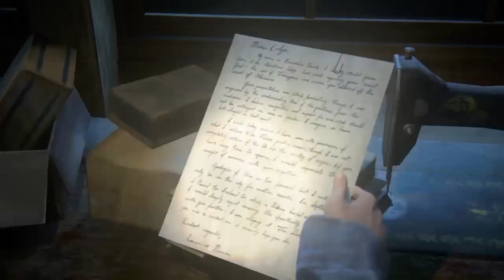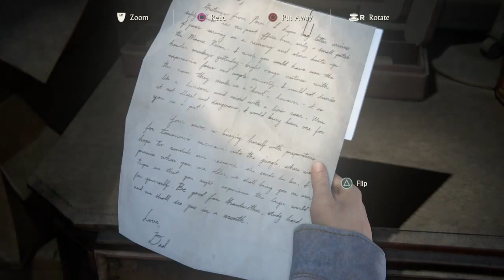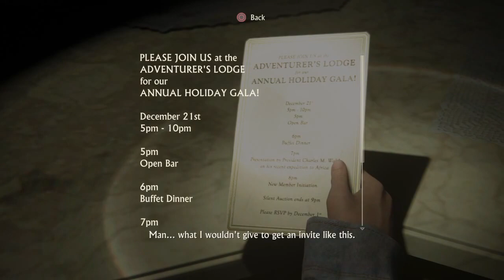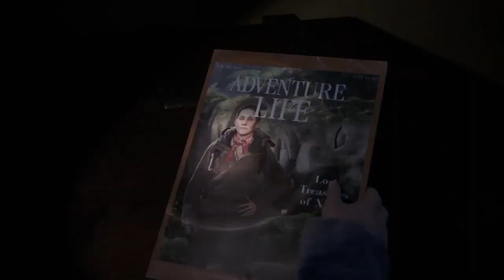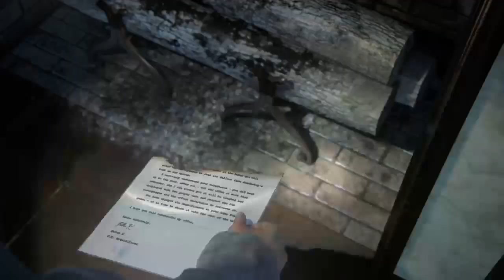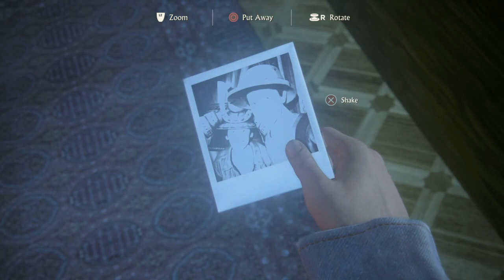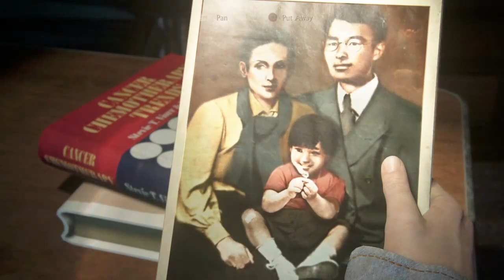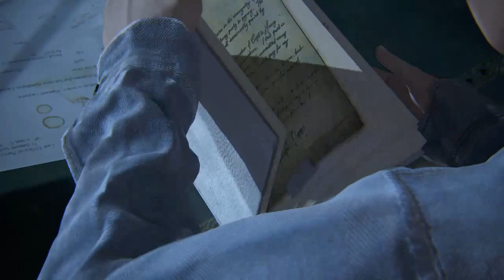Uncharted 4: A Thief's End Walkthrough (Part 4)